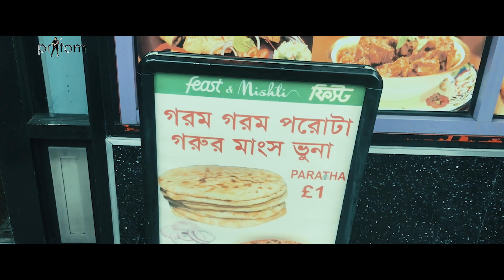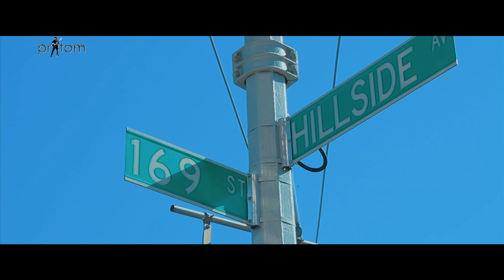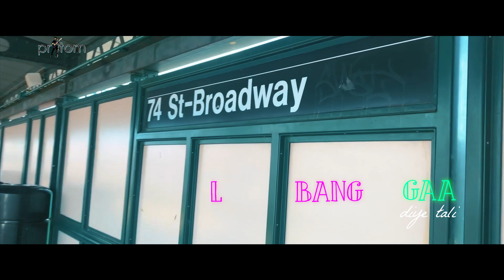Bangali - Pritom feat Paula, Elina, Anlima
BANGALI বাঙালি Multilingual songs Pritom Ahmed feat Paula, Elina, Anlima

বাঙালি
Chords- Em-Am-C / B

কখোনো বৃটিশ আমি কখোনো আমেরিকান
কখনো ইটালিয়ান মাইগ্রেন্ট ফ্যামিলি
জীবিকার তাড়নায় ঠিকানা বদল হয়
মনে প্রানে কিন্তু মাছে ভাতে বাঙালি
যত দুরে যাই যদি সুযোগ পাই
আমি বাংলাতেই কথা বলি
যত দুরে যাই সুরে সুর মিলাই
গাই বাংলা গান দিয়ে তালি

জ্যাকসান হাইটস বা জ্যামাইকা
সন্ধ্যা হলেই যেনো দুটোই ঢাকা
ভিক্টোরিয়া বা মন্ট্রিয়েল
হাজারো বাঙালির মুখের মিছিল

ব্রীকলেন অথবা হোয়াইট চ্যাপেল
বাঙালির আনাগোনা সকাল বিকেল
মধ্যপ্রাচ্য বা আফ্রিকা
হাজারো বাঙালির পাবে দেখা

Vocal: Pritom Ahmed, PAULA। ELINA । ANLIMA, DAVE, ROSE, ANASTASIA,
Words, music & artist: Pritom Ahmed
Recording and mixing: Pritom Ahmed
Mastering: Frank Walker

CINEMATOGRAPHY: Emad Uddin
EDITING: Redwanul Haque Fardin
VFX and Color: Farhad Ahmed